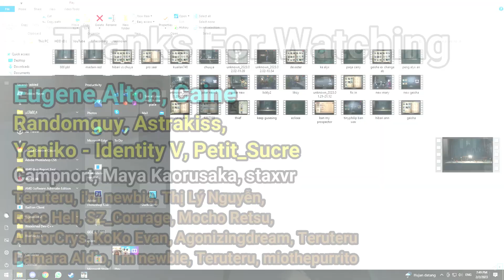The ban that I hate the most ... - Survivor Rank #779 (Identity v)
Server used in this match : Asia (South East Asia)